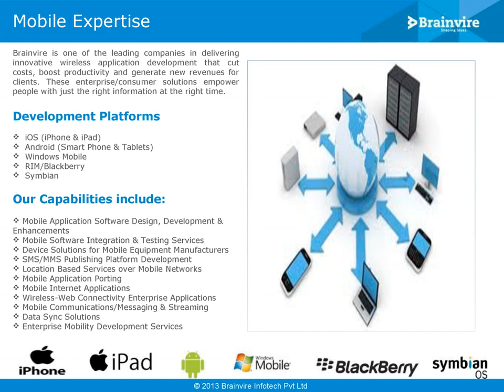Android Application Development - Brainvire